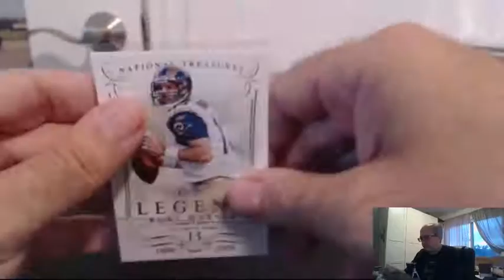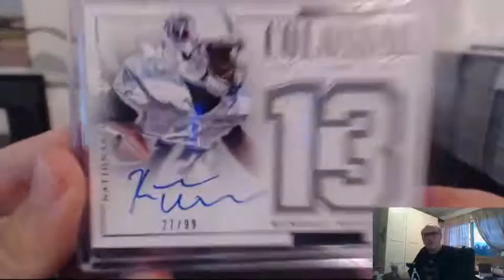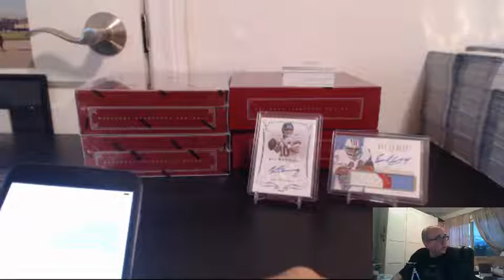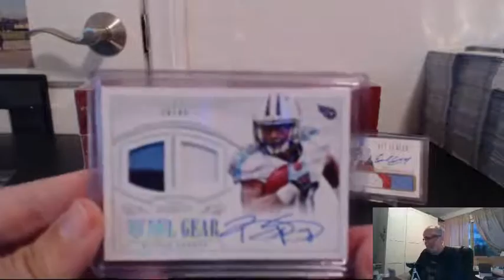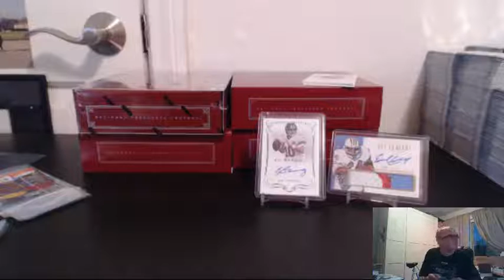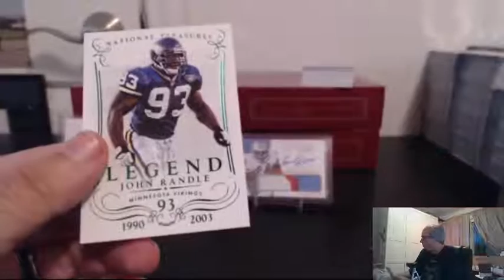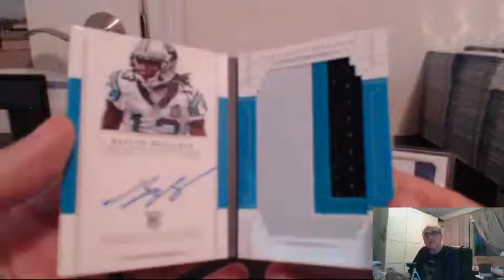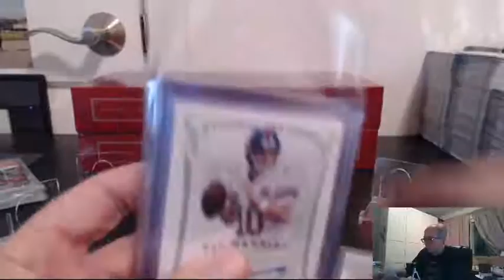PANINI NATIONAL TREASURES FOOTBALL 4 BOX CASE, JULY 9 2015